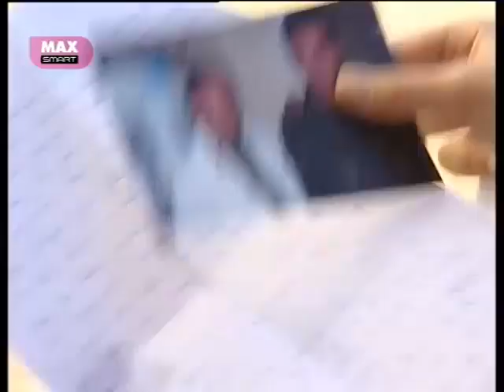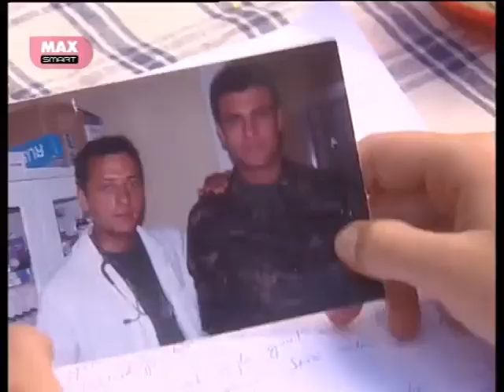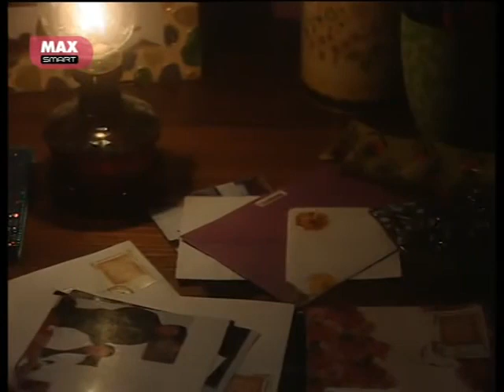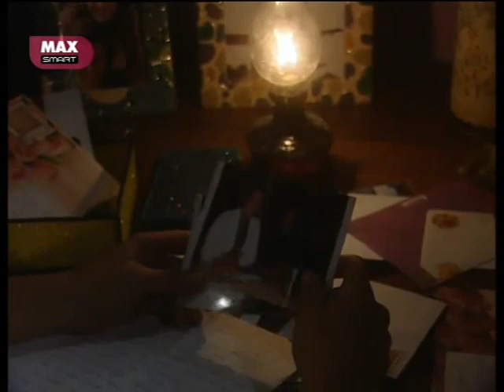Rüzgarlı Bahçe 1.Bölüm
Rüzgarlı Bahçe 1.Bölüm izle